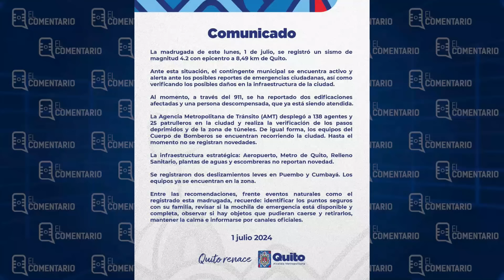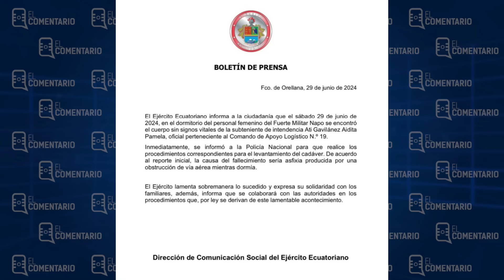Otra mujer víctima en manos de uniformados, hasta cuándo